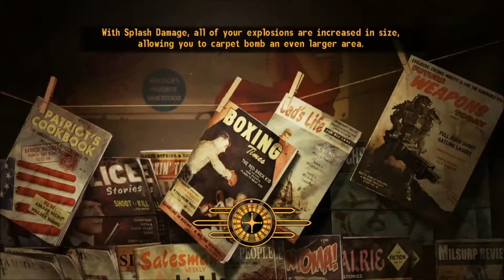Fallout New Vegas Episode 35 Boomers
Well theres one road left but not one we can walk just yet. so why now go play with the people that like high explosives?